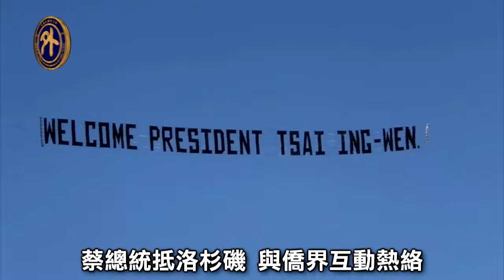蔡總統過境洛杉磯 僑胞喜迎